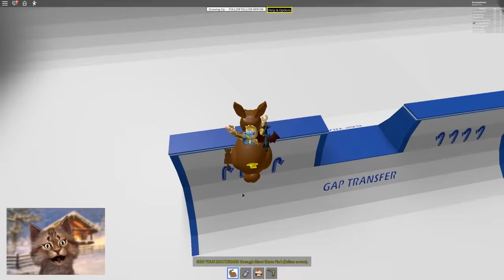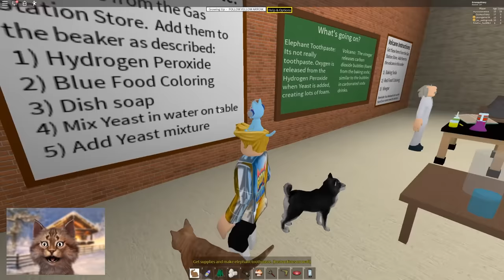Growing Old in Roblox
Gravycatman